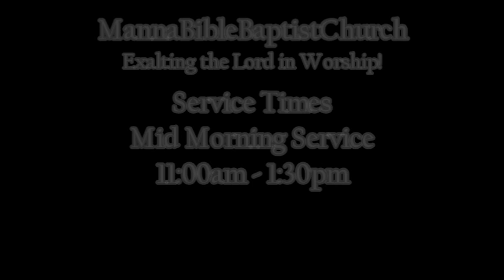01 10 2016 David E Gaines